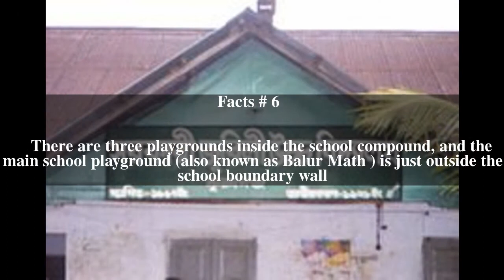Government Jubilee High School Top # 6 Facts